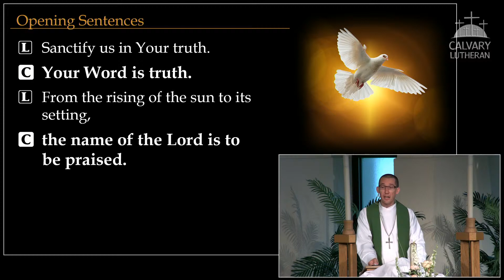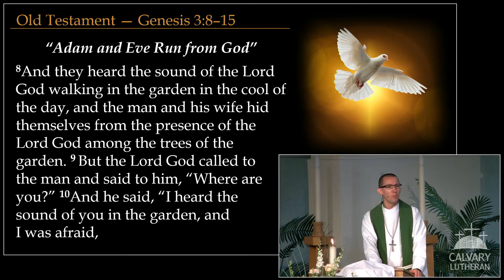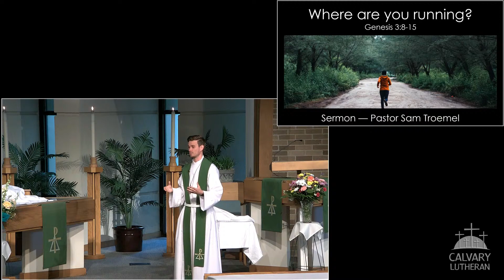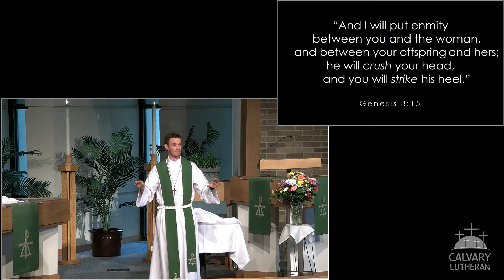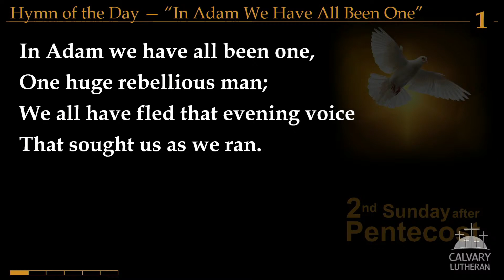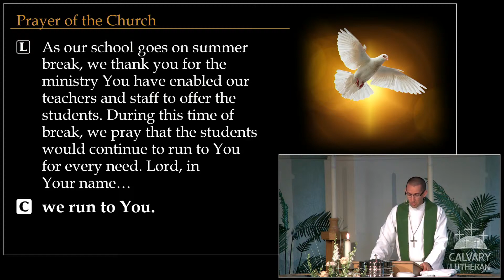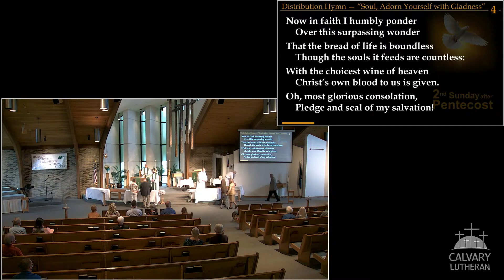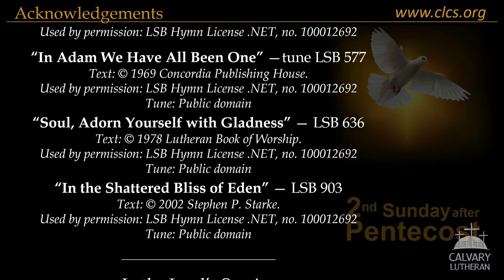Worship (TRADITIONAL) • June 6, 2021, 8:00 AM (recorded)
Recording of this weekend's traditional worship service Live Stream • Second Sunday after Pentecost • June 6, 2021 at 8:00 AM. This week's sermon is "Where Are You Running?" by Pastor Sam Troemel based on Genesis 3:8-15.

Small sounds can communicate big messages. Before the Fall, we can imagine the joy Adam and Eve had while running toward God when they would hear Him coming. But after the Fall, we are told that they heard Him and ran. We don’t have to hear God approaching. We know He is already present. Does that give you joy or terror? As you prepare for worship today, be reminded that when God speaks, His intention is not that you would run from Him. But instead, that you would joyfully run to Him!